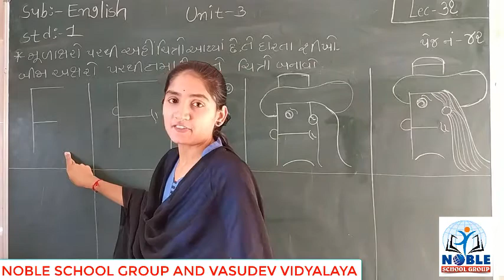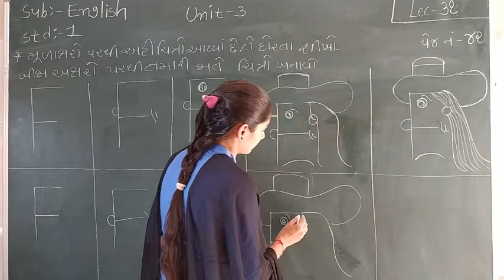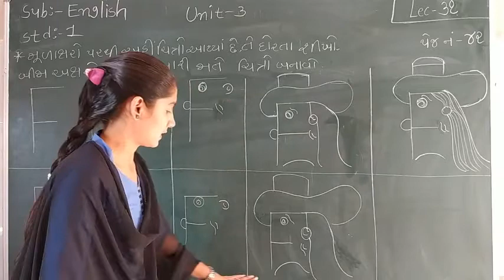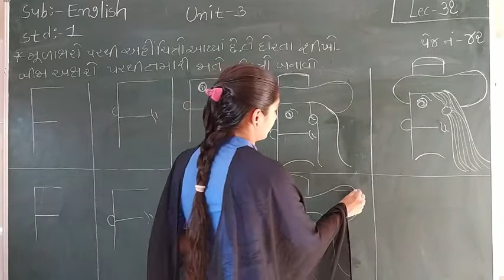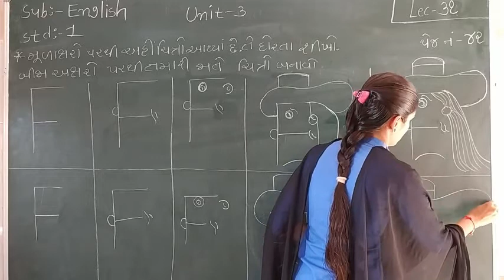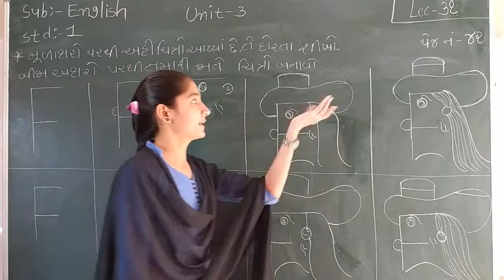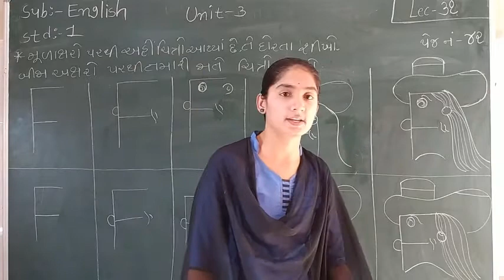STD-1 (ENGLISH) (LECTURE-31)